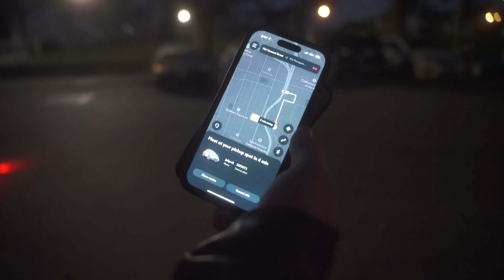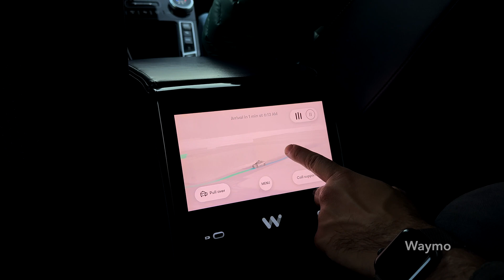Tesla’s FSD Beta vs Waymo vs Cruise | The Great Self-Driving Race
We asked a Waymo, a Cruise, and a Tesla with Full Self-Driving Beta 11.4.3 to take us from San Francisco's most crooked street (Vermont St) in Potrero Hill to the Walt Disney Family Museum in the Presidio. Here's the highlights and recap.